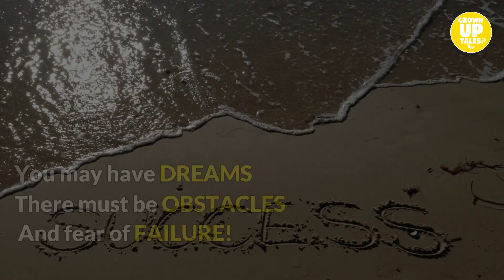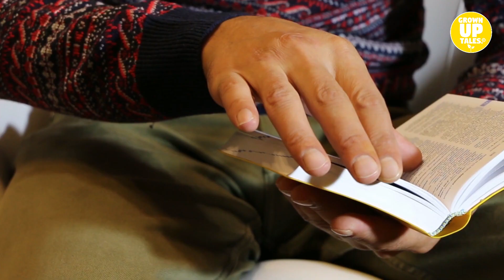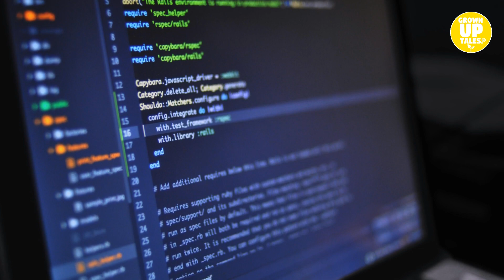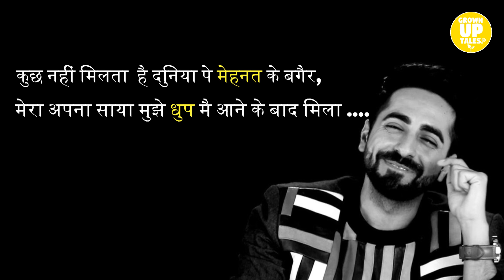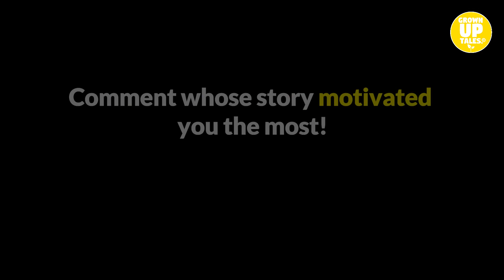5 सफल INDIAN 1 मंत्र | Failure to Success | Motivational Video | HINDI | Grown Up Tales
जो मंत्र आपके जीवन को बदल सकता है. दुनिया के सरे सफल लोग इस मंत्र पे बिस्वास करते है. आप भी करना चालू की जिए...
देखिये
5 सफल INDIAN 1 मंत्र | Failure to Success | Motivational Video | Grown Up Tales

Featuring: Rajinikanth ji (Bus conductor to superstar)
                   Mary Kom ( The Magnificent Mary)
                   Mahendra Singh Dhoni ( TC to Captain Team India)
                   Sanddep Maheswari ( Motivational speaker, Entreprenuer)
            and Akshay kumar ( waiter to bollywood).
SOCIAL MEDIA HANDLES:

The Satyastic Show (English YouTube Channel):

Thank you for your time guys. :)